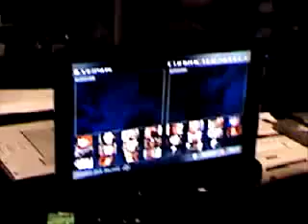Offbeat Ninja Vs. ChoSen1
Offbeat Ninja strikes again as he faces off against the choSen1